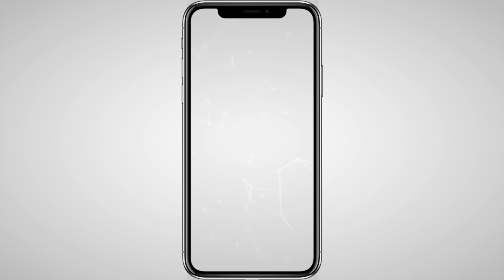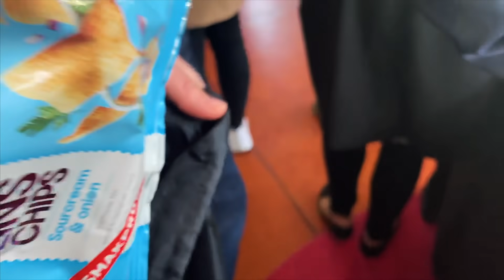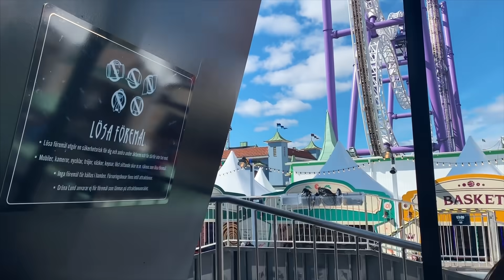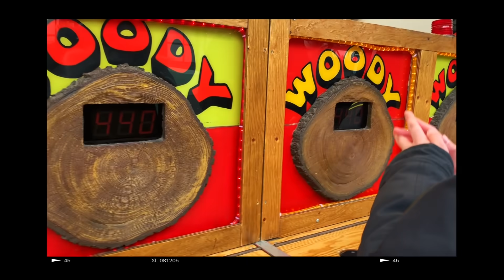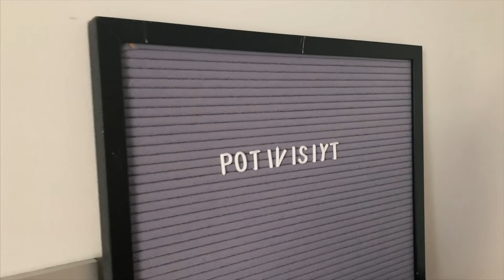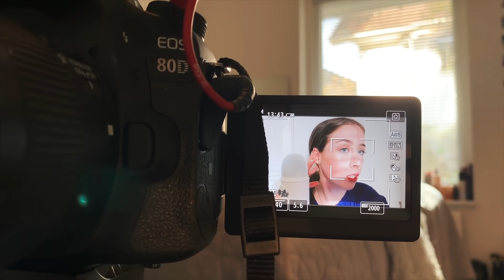iPhone XS Max Vlog: Saturday Day in the Life of a Swedish Teen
This was such a fun day ♥ I tried vlogging on my phone and I kinda like how it turned out.